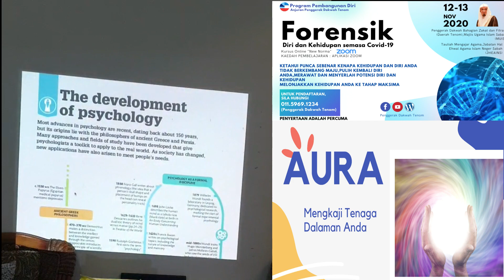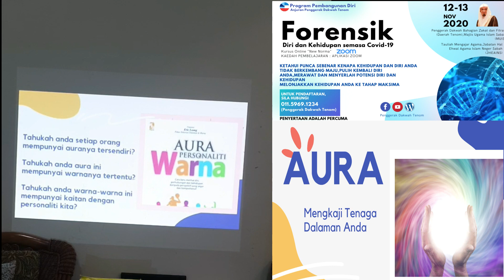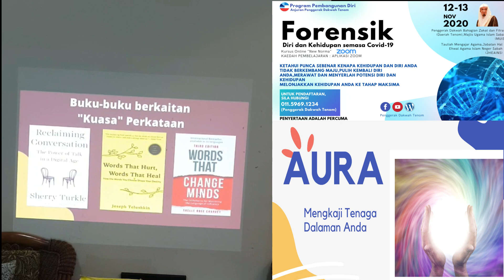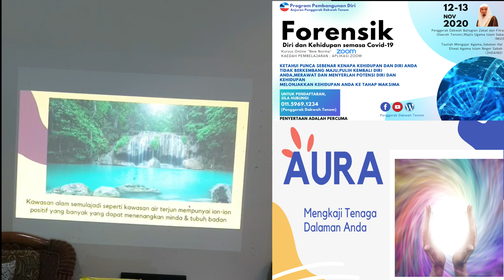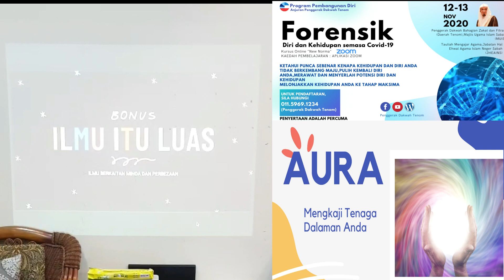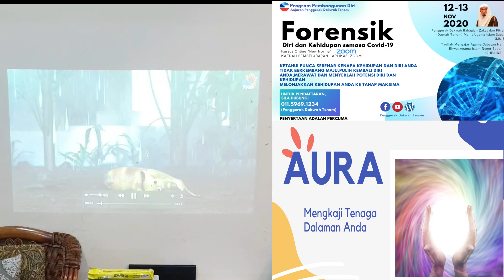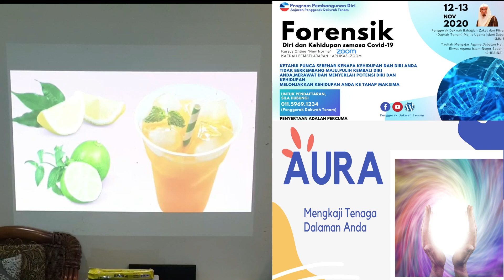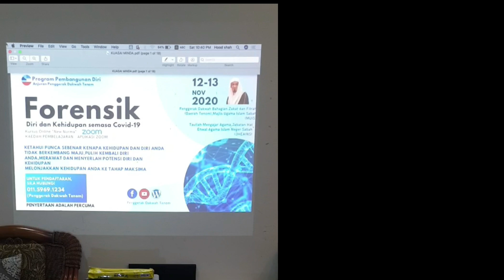Aura & Tenaga-Modul 4|Aplikasi Zoom|12-13 Nov 2020